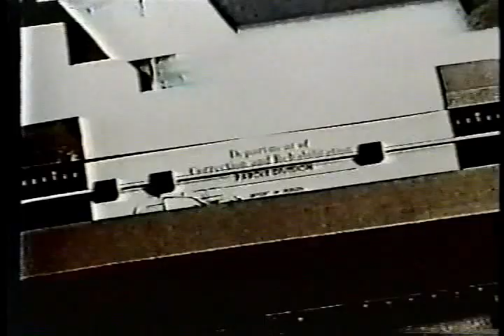REPORT TO MURPHY opening credits 80s sitcom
Michael Keaton starred in this short-lived sitcom as parole officer with unorthodox methodology.